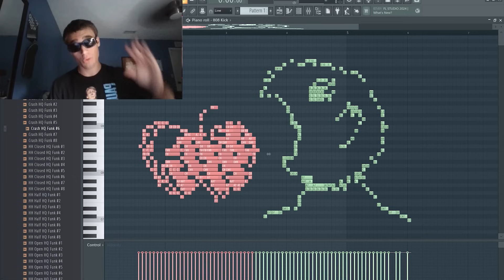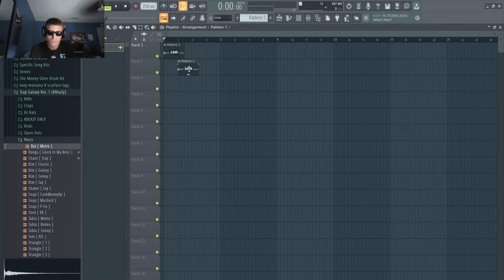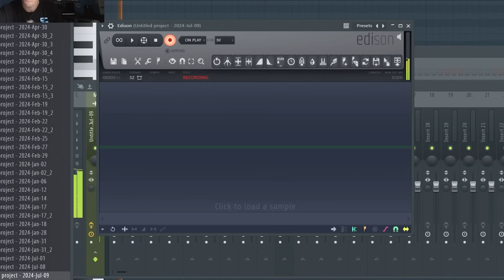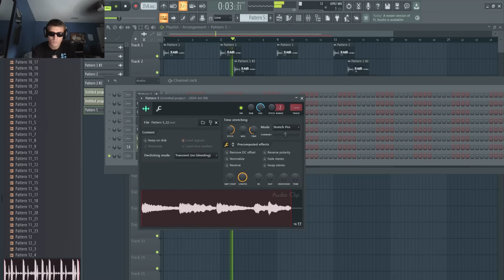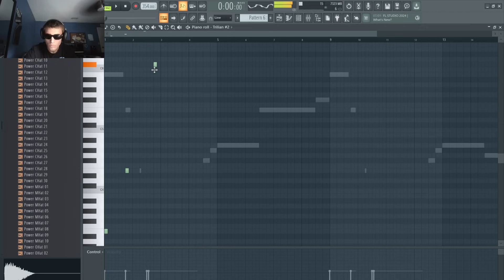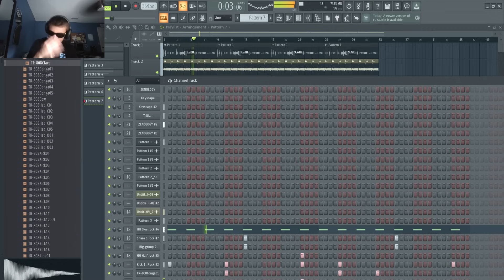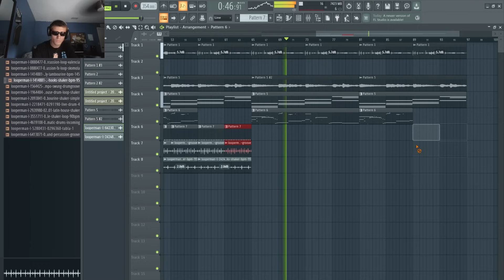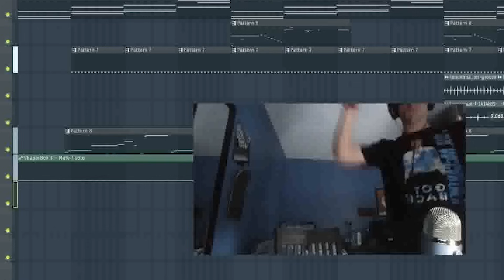How to make a casual unemployment neo soul thursday morning type beat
God is great always, make something you like today

full jawn: Is this a piece of furnitah?

Whole big thing drumkit out now!!

2nd channel:  @SnappProductions

IG: @ snappbeats . .

Going to be releasing music under my real name in the near future GET READY